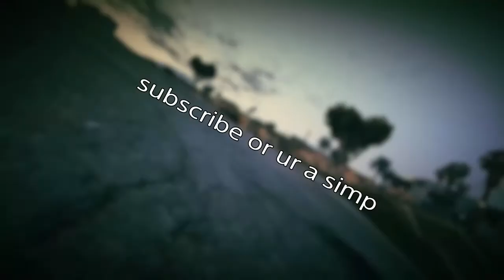Spooky Fortnite but it's May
Back at it again at poor upload schedule, seriously though I need to up my game like one video a week is not my style.
•Social Media•
[Discord]DabiDubi
•The Boys•
•Songs Used•
|Chugga Chugga - Shotgun Willy, Yung Craka, Traqula|
|deadman - Omae Wa Mou (Tiny Little Adiantum Remix)|
|Lil Mosey - Kamikaze (Instrumental)|
|Flipp Dinero - Leave Me Alone (Instumental)|
|Jobii - Brew|